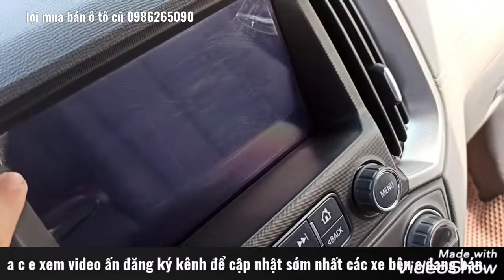bán Chevrolet Colorado SX 2018 số tự động 2 cầu máy dầu.giá tình yêu LH e lợi 0986265090